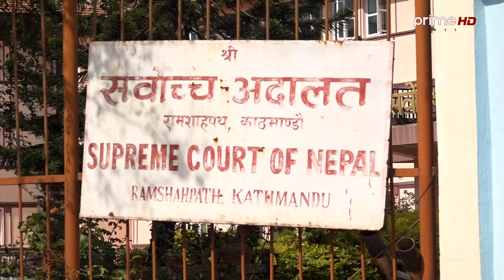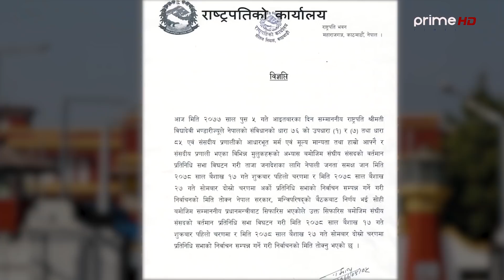अन्तत काङ्ग्रेस ओली पक्षमा! प्रचण्ड नेपालले दिए ओलीलाई ढाल्ने चेतावनी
Program: Focus News
Presenter/Reporter : David Pandey
Video By: Prime Times Television (HD)